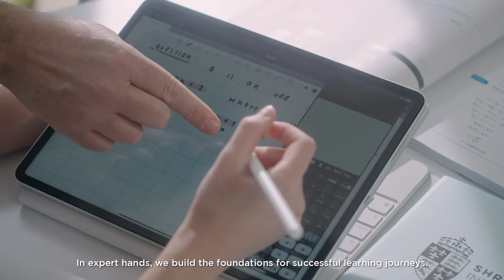Early Years at Shrewsbury Bangkok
At Shrewsbury International School Bangkok, our Early Years students embark on an adventure where expert teachers, eager learners, and supportive families all join hands and work together.

We help lay the foundations for successful learning journeys so they may gather the skills to embrace new challenges and grow from their mistakes.

Watch your child take little steps that will become giant strides - as exceptional achievements await once they discover their passions both inside and outside of the classroom.